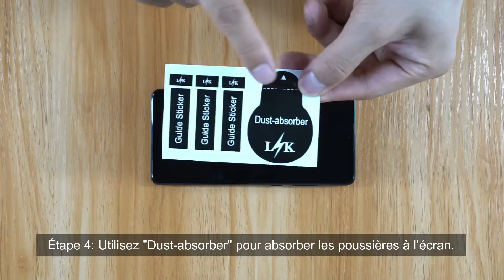Installation du protecteur d'écran LK pour Huawei P30